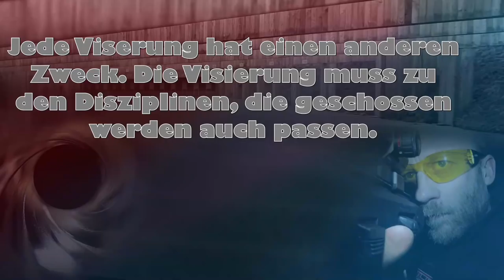gunvlog - Visierungen, mit oder ohne Punkt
Dürfte alles im Video gesagt sein.